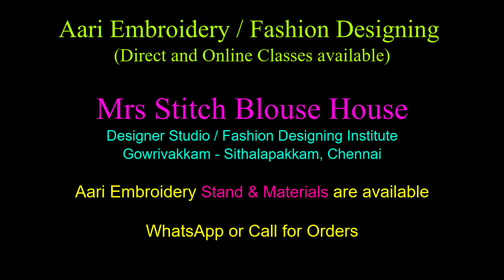இப்போ வீட்டிலிருந்தே பிளவுஸ் ஆர்டர் பண்ணலாம் - Order Bridal Blouse Stitching Online Wedding Marriage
இப்போ வீட்டிலிருந்தே பிளவுஸ் ஆர்டர் பண்ணலாம்!!
Order Bridal Blouse Designing & Stitching Online for Wedding

Gowrivakkam, Velacherry to Tambaram Main Road, Chennai, Tamil Nadu,
Call or Whatsapp for Orders - 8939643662

My channel provides you best tutorial, tips for Fashion Designing, Tailoring Classes, Aari Work Embroidery Designing, Sewing Training, Best Blouse Design Making Tips, Sewing Machine Review & Demo with the best quality and easy understanding videos.

Aari Embroidery
Aari Embroidery